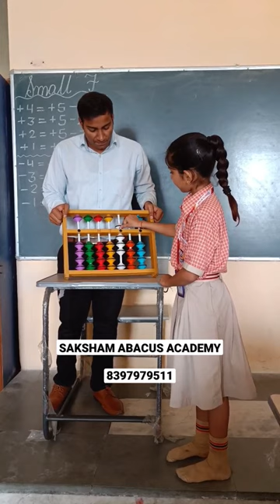Abacus Video| Saksham Abacus Academy